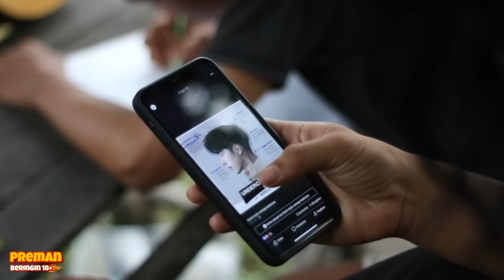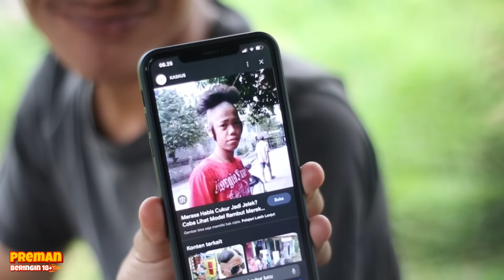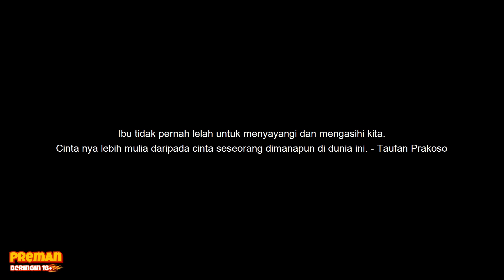PANGKAS BAR - BAR - EXSTRIM LUCU BG ADOLL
s ss